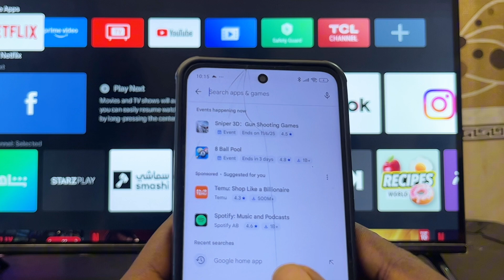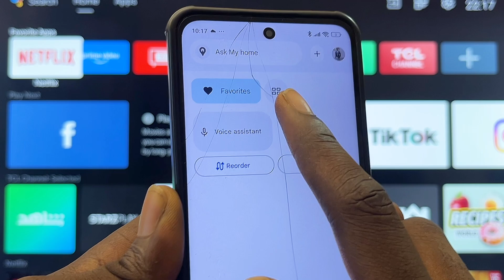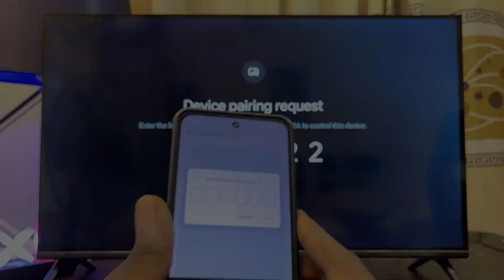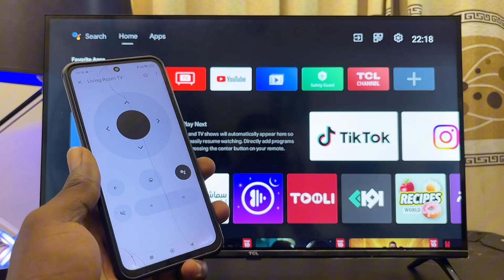How to Use Your Phone As Remote for TCL Android TV!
In this video, I’ll show you step-by-step how to use your phone as a remote control for your TCL Android TV. If you’ve misplaced your TCL Android TV remote, it’s not working, or you simply want an easier way to control your TV from your smartphone, this guide is for you. I’ll walk you through how to connect your Android phone or iPhone to your TCL Android TV using the Google Home app, ensuring both devices are on the same Wi-Fi network. You’ll learn how to access and use the remote feature in the Google Home app to navigate, adjust volume, type with your phone’s keyboard, and control your TCL Android TV effortlessly. By the end of this video, you’ll be able to fully control your TCL Android TV using just your mobile phone — no physical remote needed!

This method works for all TCL Android TV models, and it’s one of the easiest ways to use your phone as a remote for TCL Smart TV.